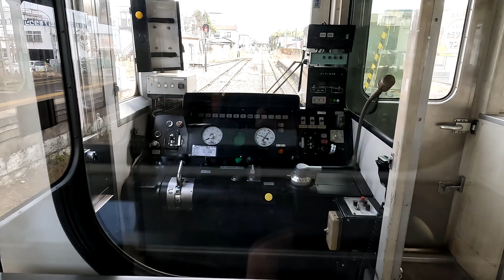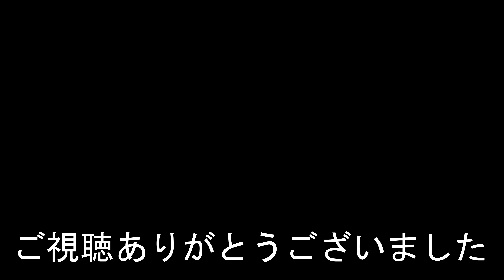関東鉄道常総線 下妻駅 Shimotsuma Station. Kanto Railway Joso Line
2023年3月12日撮影
下妻駅（しもつまえき）
関東鉄道常総線
1913年（大正2年）11月1日　常総鉄道開業と同時に設置。
2019年度の一日平均乗降人員は1,509人。
Shimotsuma Station
Kanto Railway Joso Line
It opened on November 1, 1913.
In fiscal 2019, the average number of boarding and alighting passengers per day was 1,509.
下妻站
關東鐵道常總線
它於 1913 年 11 月 1 日開業。
2019財年，日均上下客量為1,509人次。
相机使用 GoPro HERO 10
下妻站
关东铁道常总线
它于 1913 年 11 月 1 日开业。
2019财年，日均上下客量为1,509人次。
카메라는 GoPro HERO 10을 사용합니다.
Shimotsuma Station
1913년 11월 1일에 개업했다.
2019년도의 하루 평균 승강 인원은 1,509명.